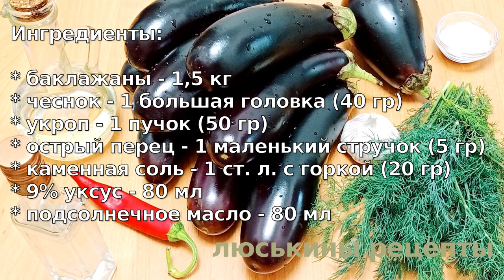Баклажаны на зиму. Ну очень вкусные! 🍆 Баклажаны как грибы. Простой рецепт из баклажанов!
Баклажаны на зиму. Ну очень вкусные! Баклажаны как грибы. Простой рецепт из баклажанов на зиму! Это один из самых любимых мною рецептов баклажан на зиму. Готовить быстро и просто, а получается вкусно!

Ингредиенты:

* баклажаны - 1,5 кг
* чеснок - 1 большая головка (40 гр)
* укроп - 1 пучок (50 гр)
* острый перец - 1 маленький стручок (5 гр)
* каменная соль - 1 ст. л. с горкой (20 гр)
* 9% уксус - 80 мл

Выход: 3 баночки по 0,5 литра

👉 ‼️ВАЖНО‼️